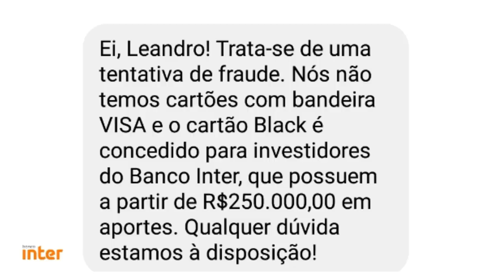💳BANCO INTER LANÇA CARTÃO VISA INFINITE, CHEQUE ESPECIAL SERÁ QUE É VERDADE?🤔🔴